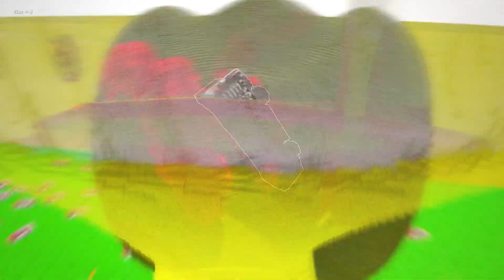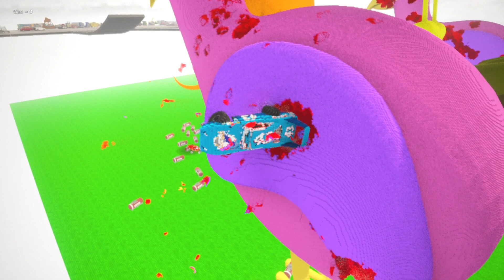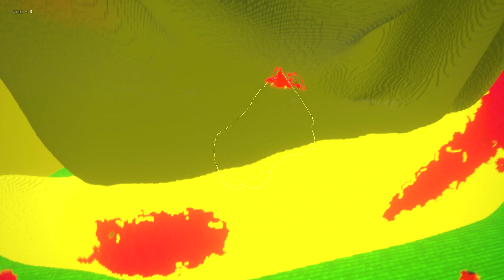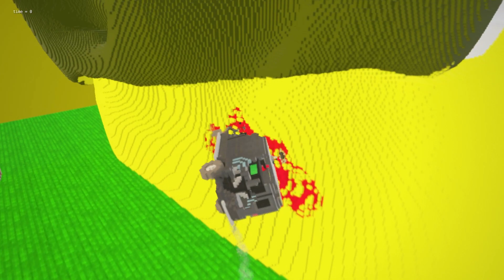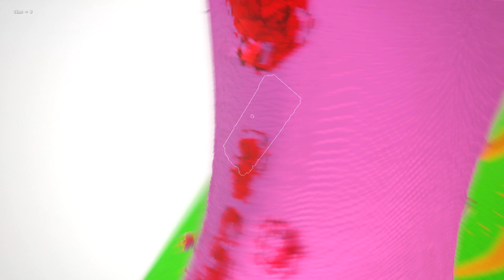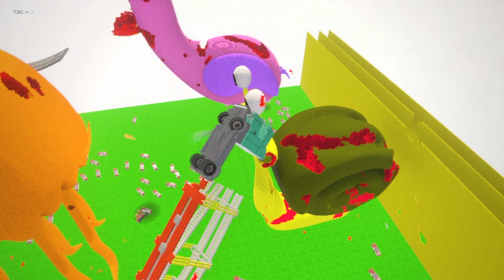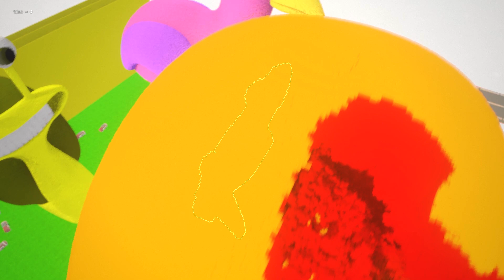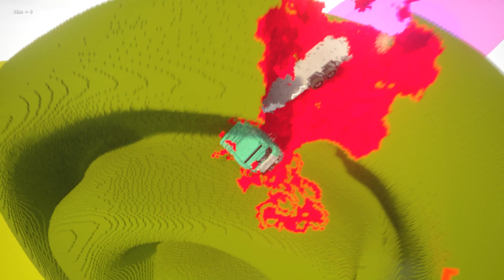CARS vs STINGER FLYNN, SLOW SELINE, OPILA BIRD (Teardown Mods)